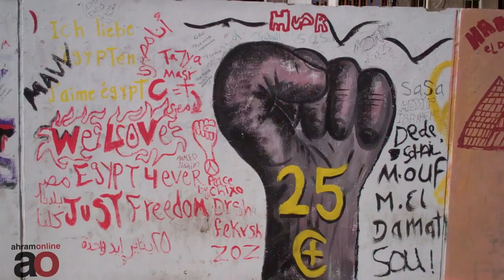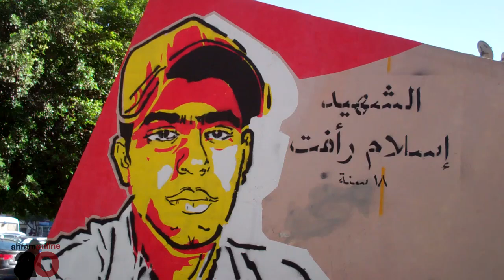Murals for Martyrs - Street Art of the Egyptian Revolution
Street art in Cairo thrives during the Egyptian revolution - much of which commemorates the hundreds who lost their lives in the uprising which ousted former President Hosni Mubarak.

Simon Hanna reports.